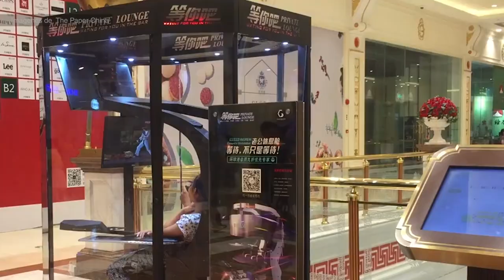OMG! Express: crean cabinas para maridos aburridos de ir a los Malls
¡China! Una vez más. Para incentivar que los hombres vayan a los malls, crearon unas cabinas con videojuegos y entretenimiento y así no se aburran. Descúbrelo en este Express.